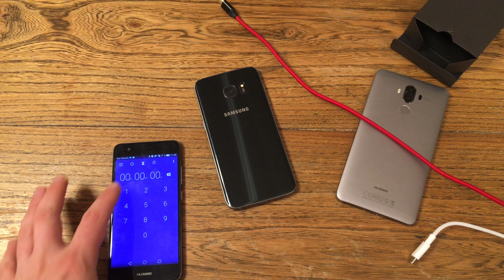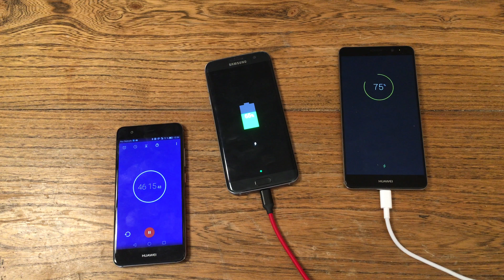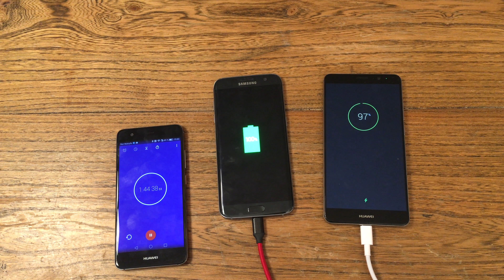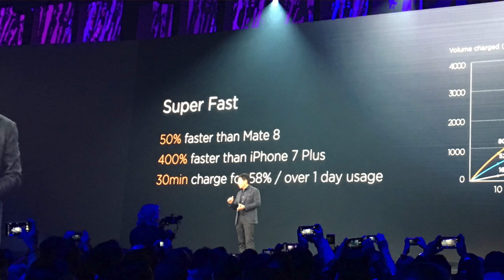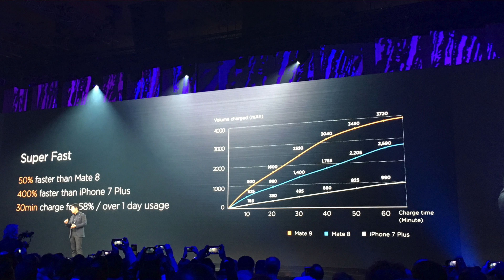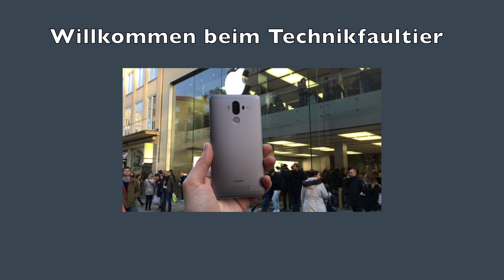Huawei Mate 9 SuperCharge ausprobiert und verglichen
Mit dem neuen Mate 9 hat Huawei auch SuperCharge vorgestellt. Schnelles Laden soll es ermöglichen, innerhalb von 30 Minuten 58%, und kühler als ein Samsung Galaxy S7 edge soll das Mate 9 dabei bleiben. Dem fühlen wir doch mal auf den Zahl und schaffen es sogar noch ein Apple iPhone mit einzubauen.

Samsung Galaxy S7 edge bei Amazon
Anker Akku